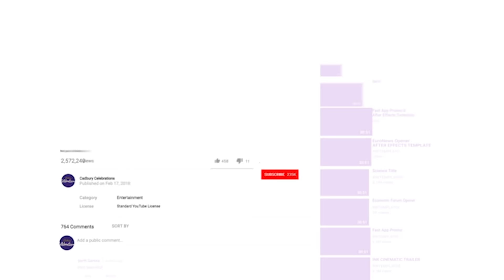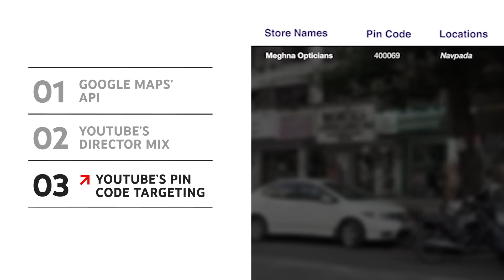Mondelez India - Grand Prix Award Winner | YouTube Works IN 2021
The brilliant minds behind the NotJustACadburyAd, Mondelez India, Ogilvy and Wavemaker - winners of the highly coveted Grand Prix and The Ruby award at the YouTube Works Awards India - spill the beans on how they redefined 'Creative meets Tech' with Google and YouTube to drive 32% business growth versus planned and gave back to the community at large as well.